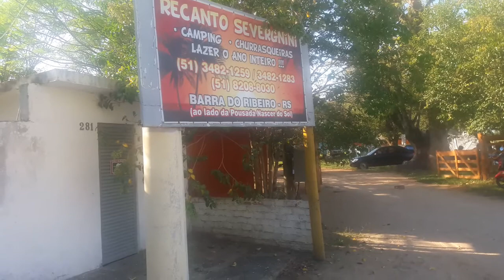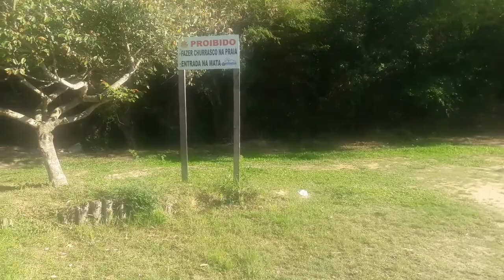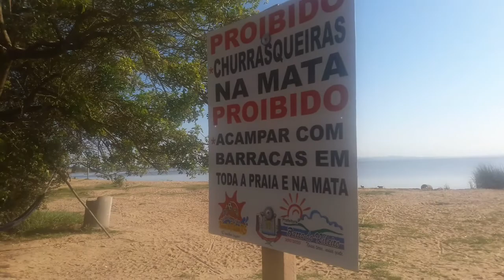Vizitando o camping Pitangueiras na Barra do Ribeiro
Tirando o Domingo para descansar e vizitar o local, achamos lugar 0800 para próxima vez que iremos vizitar a Barra do Ribeiro.